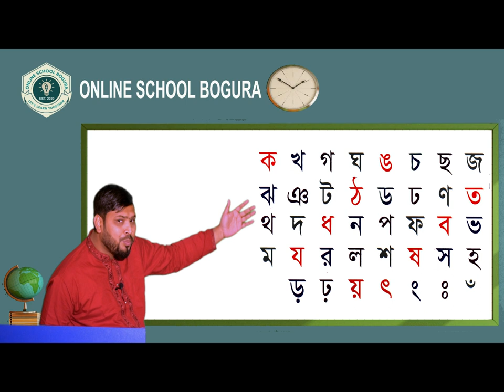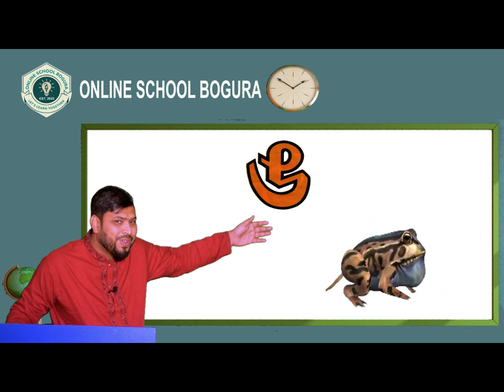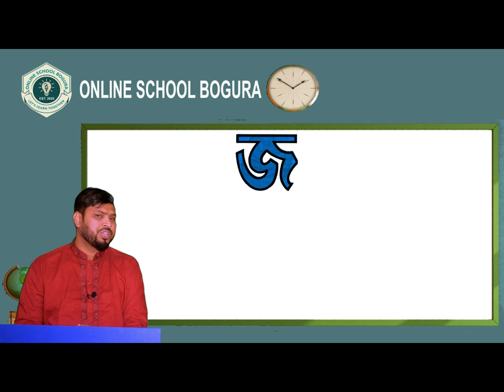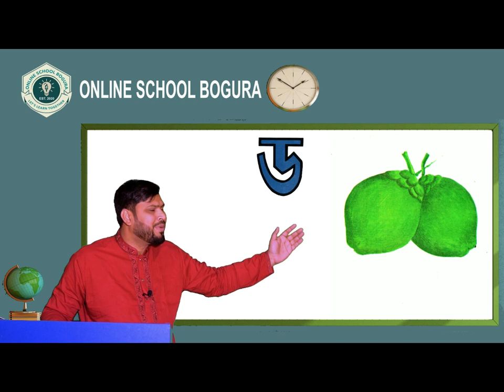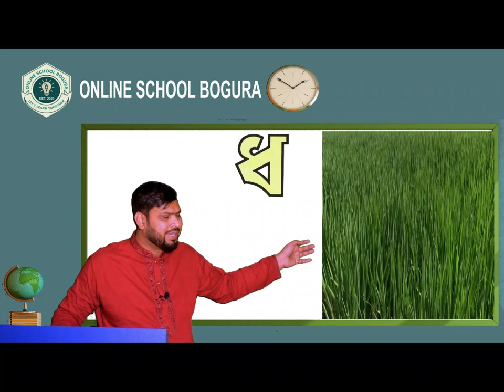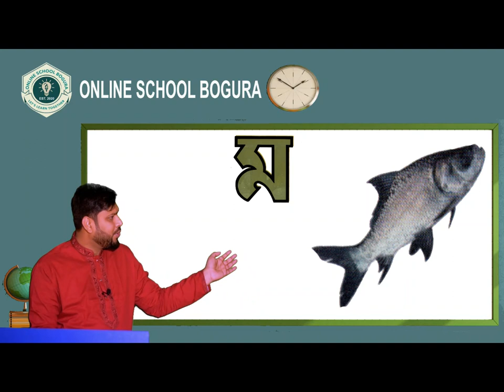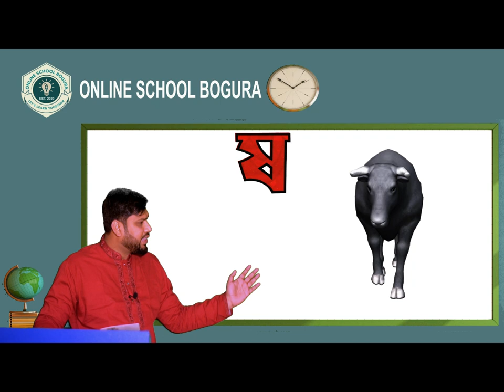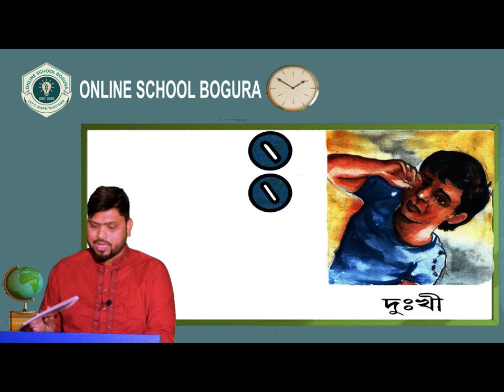Banjonborno song | ব্যঞ্জনবর্ণ -ক খ | Bangla Bornomala | Online School Bogura 2023